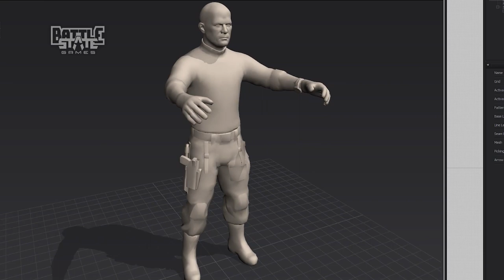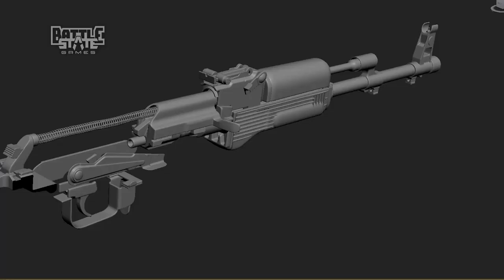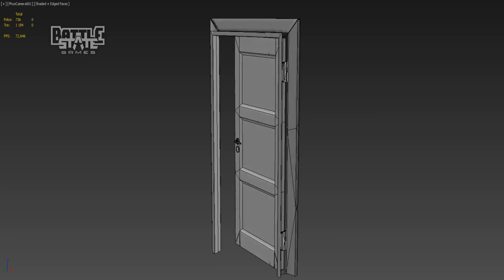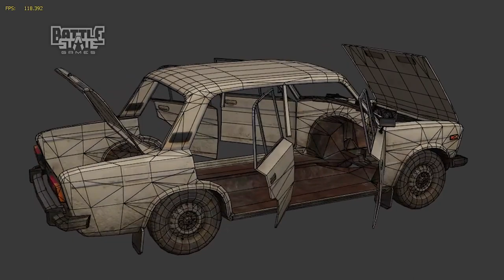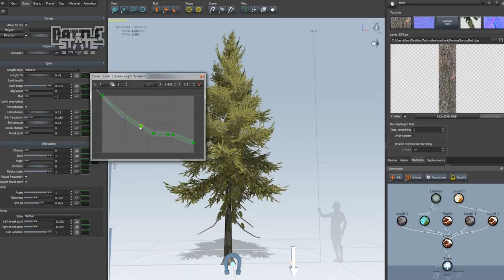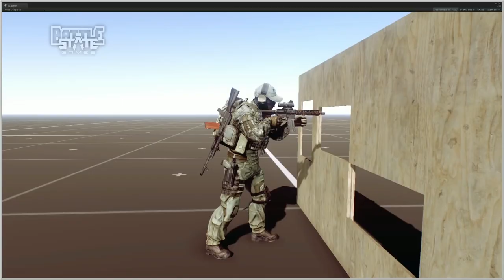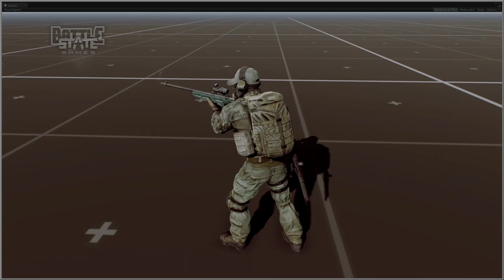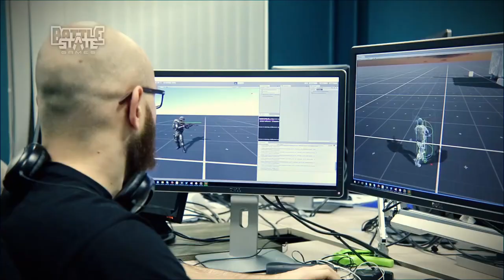Escape from Tarkov [PC]: NEWS / INFOVIDEO 02/2016! Pre Alpha Gameplay! German/Deutsch [HD]